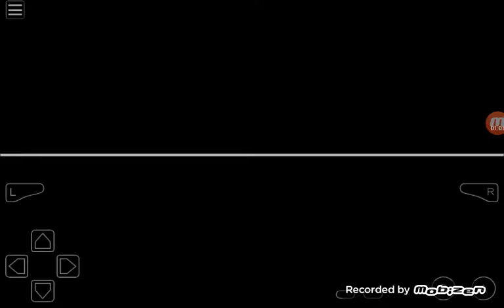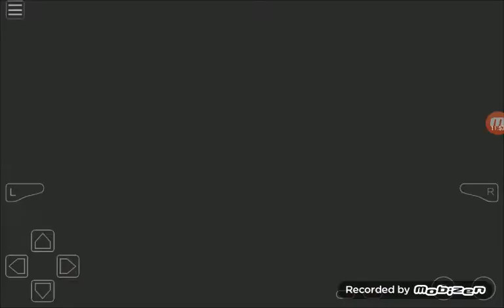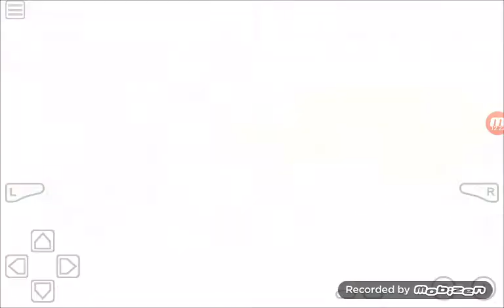Let's Play Pokemon Dark Rising Origins Worlds Collide #57 Karakura Route & Karakura Town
In this episode I go through Karakura Route and explore Karakura Route.